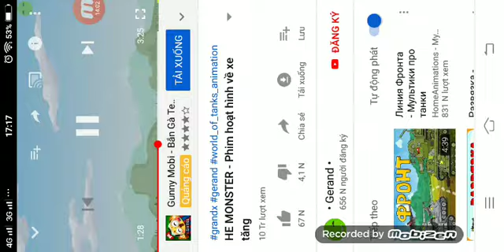Sắp lên rank vàng rồi ahihi 😎😎😀😀🤩😀😎